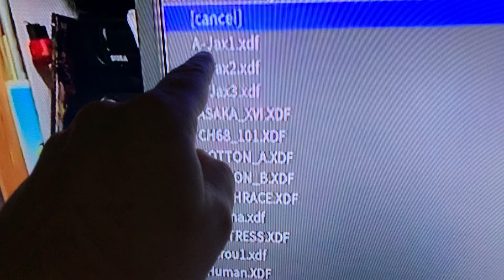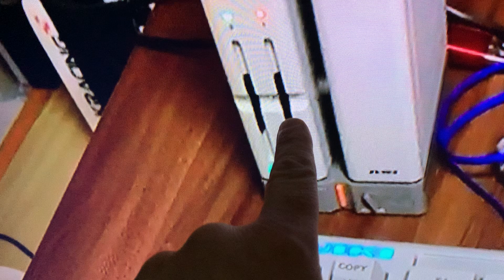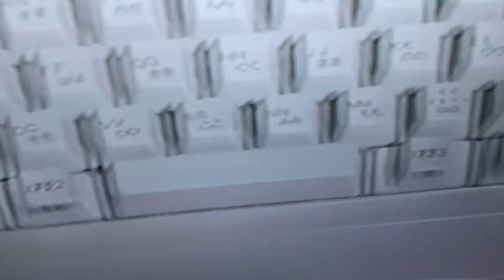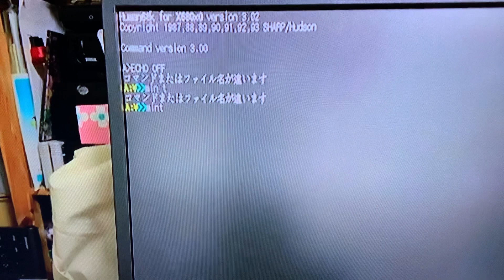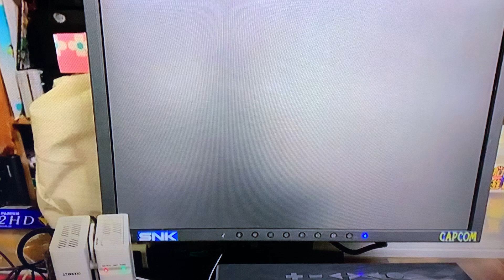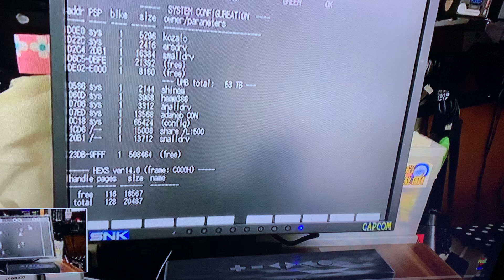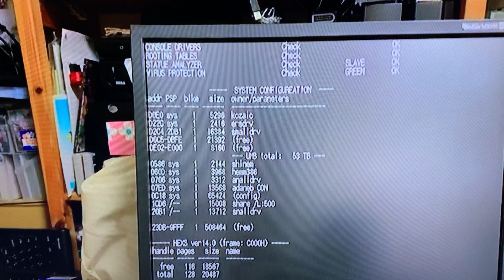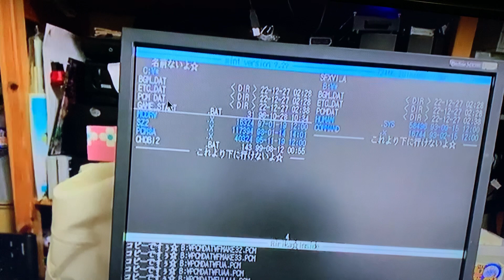X68000 Z. Ya sabemos más cosas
Bueno ya vemos lo que hay. Mucho peor que cualquier ordenador, funciona todo a saltos, sin hdd imagenes de floppys.

Un desproposito